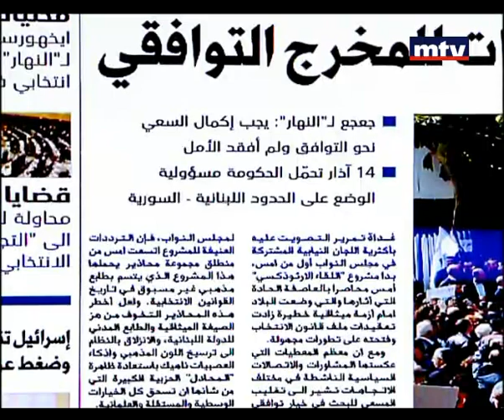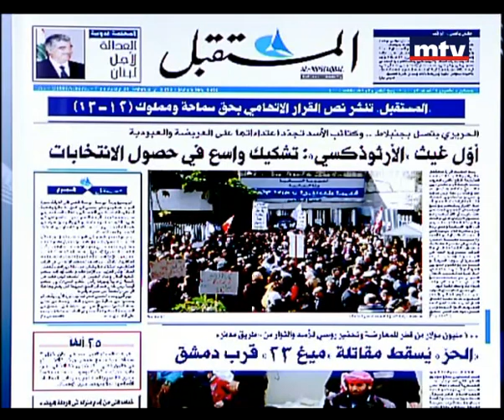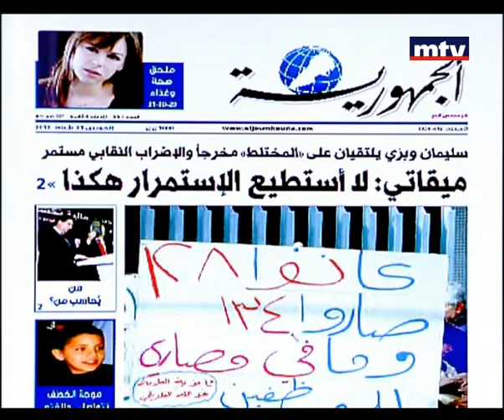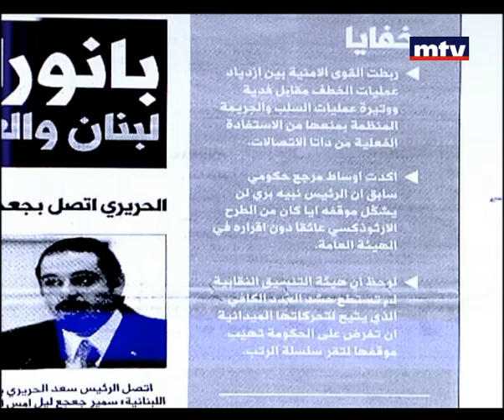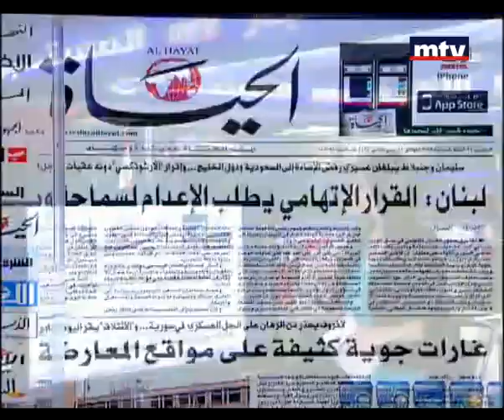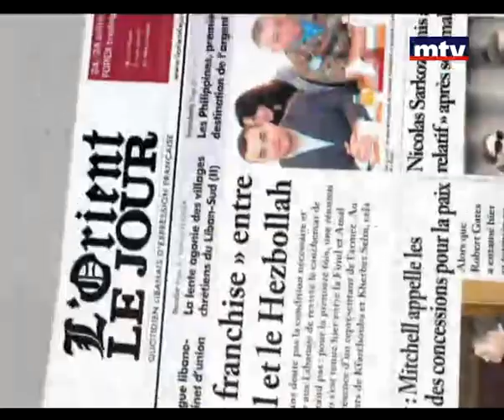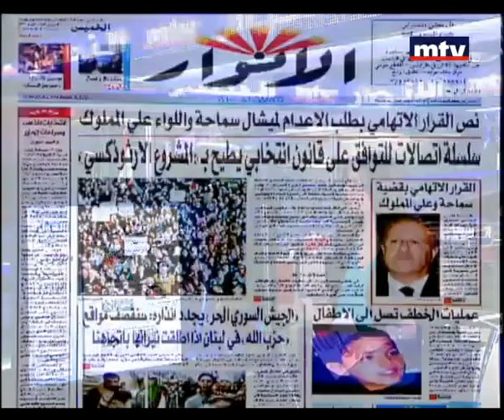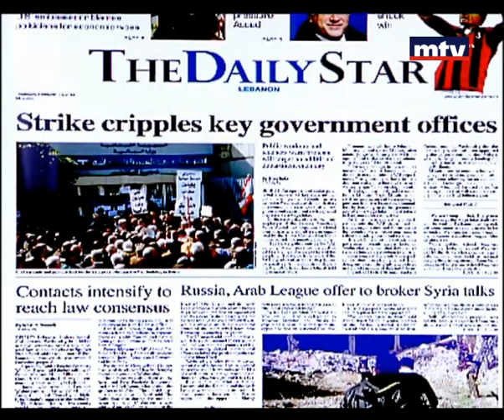Press Review 21 Feb 2013